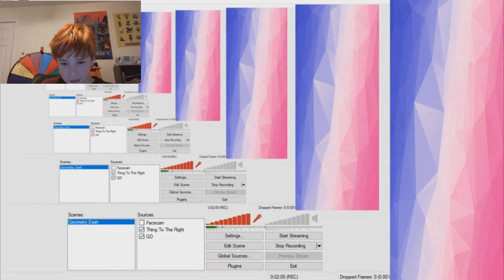DAD REVEAL - Level Request #4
Welcome to Episode 4 of Level Request!! This time, we play some awesome levels so make sure to watch until the end!! ;)

Want to be in the next Level Request part?
Submit your level ID on GD, YouTube, Twitter, or Discord!

~GO GIVE SOME LOVE TO THE LEVELS I PLAYED IN THIS VIDEO!! :D~

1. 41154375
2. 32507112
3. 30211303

ABOUT MY CHANNEL:
I am a 12 year old gamer who loves games like Minecraft, Roblox, Geometry Dash, and more!! I don't only like games though. I also make memes, compilations, and other random videos! If you don't like GD content, make sure to wait until Saturday or Sunday! On those days, I will be playing a random game so that my channel isn't all Geometry Dash. You won't regret it :)

DeviantArt: RyanTheGamer2000

UPLOAD SCHEDULE:
Sunday - Random Game (it can be GD)
Monday - GD Demon Let's Play
Tuesday - GD The Lost Gauntlets
Wednesday - GD PigPigGamer Levels
Thursday - Stream
Friday - GD Level Request
Saturday - Random Game (it can be GD)

CREDITS:
Geometry Dash Intro by NuarTBF

I don't remember them sorry. Just look at the song name in the video.

All titles created by PigPigGamer.